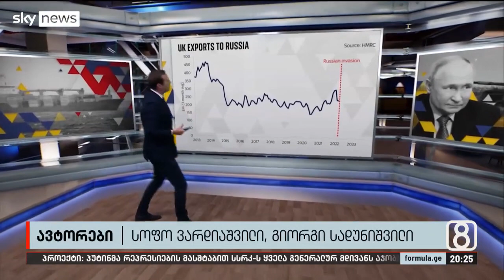აძლიერებს თუ არა საქართველო რუსული ომის მანქანას?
▪️ აძლიერებს თუ არა საქართველო რუსული ომის მანქანას? — სკანდალურ მონაცემებს Sky News ავრცელებს